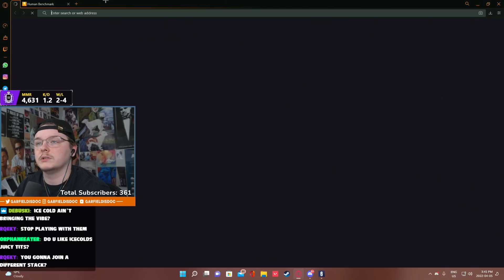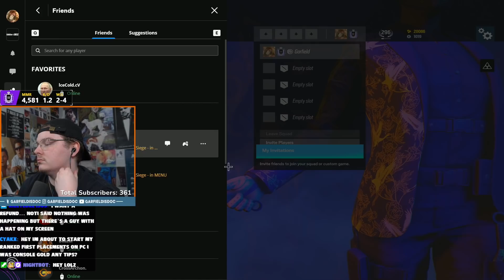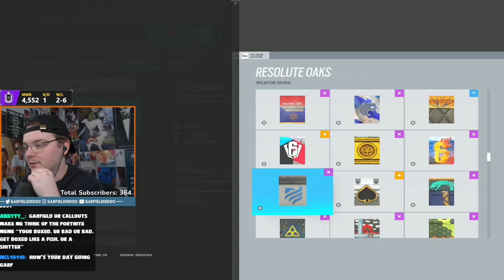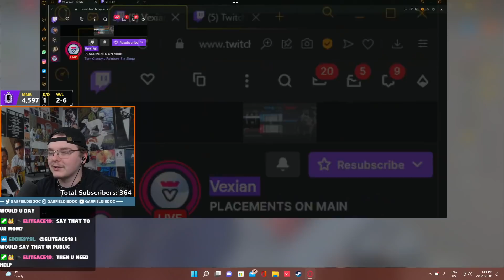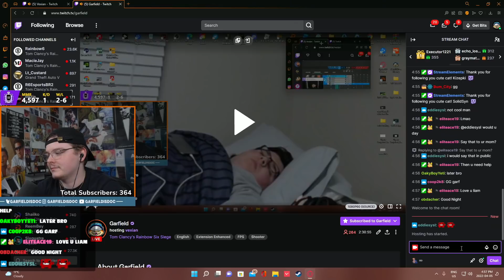Stack To Champ But We Win? - Rainbow six siege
Stack To Champ But We Win?
For more Garfield Is Doc content and Rainbow Six Siege content check out Garfield's Socials Below!